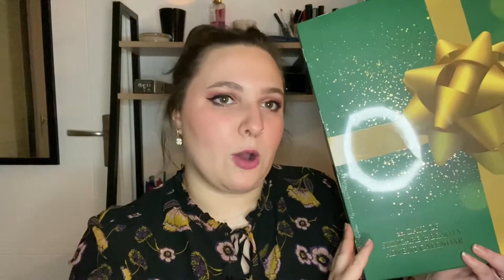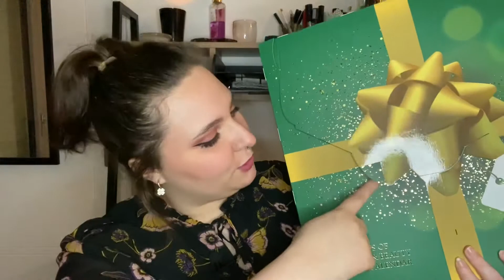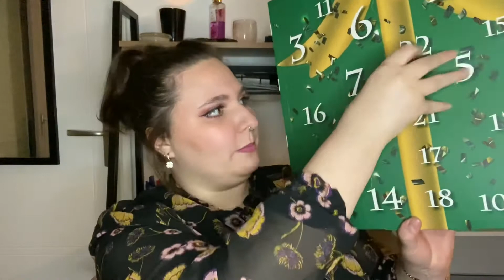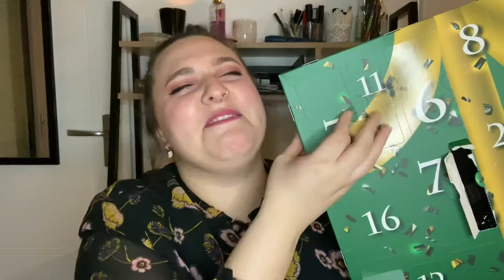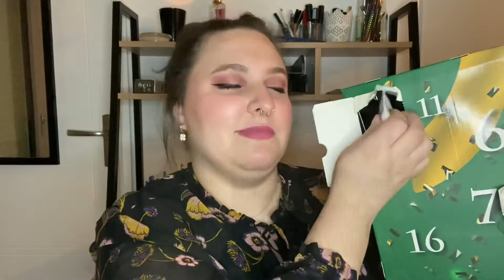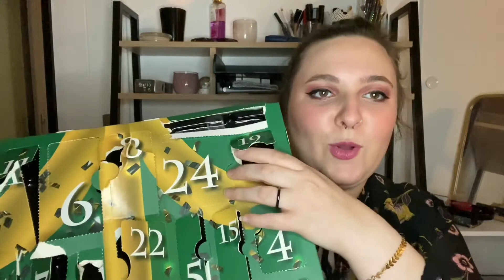Unboxing • Calendrier de l’avent de chez Action (-10 €) !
Bonjour à tous aujourd’hui nouvelle vidéo et c’est un unboxing de calendrier de l’avent c’est une première pour moi et comme vous avez pu le voir j’étais Excité à l’idée de faire cette vidéo j’espère que la vidéo vous plaira 🙂

REJOINS MOI !

Comme je vous l’ai dit dans une de mes vidéos je touche une petite commission de 20 % sur chaque vente
Je vous invite donc à allez faire un petit tour sur leur site

🧣JE PORTE :

Robe : esmara
Collier : Histoire d’or
Bague : je ne sais plus
Boucles d’oreilles : Histoire d’or
Boucles d’oreilles : Les articles de Paris

🎥Matériel vidéo :
iPhone 11 : ( acheter en boutique )
Micro cravate : ( influence studio )
Ring light : ( Auchan )

👩🏻‍💻Logiciel de montage : iMovie
Miniatures : Canva